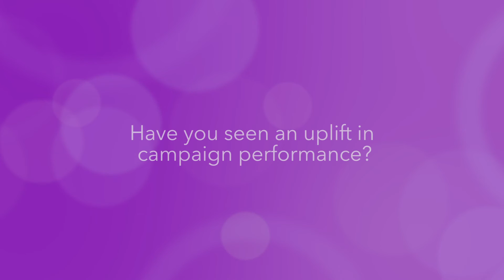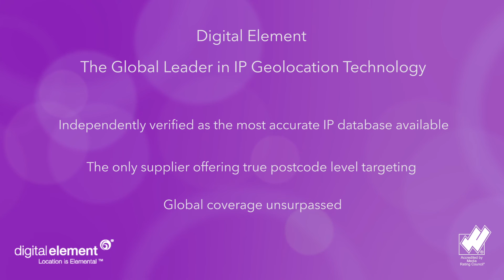Affise Talks Campaign Uplift with IP Data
Dmitry Zotov, founder and CTO of Affise, discusses how the use of Digital Element’s IP intelligence and geolocation data gives clients increased conversion rates and better quality of traffic, while helping his performance marketing technology company stay more competitive. Learn more about Digital Element’s IP data